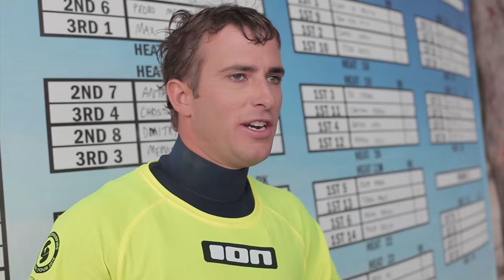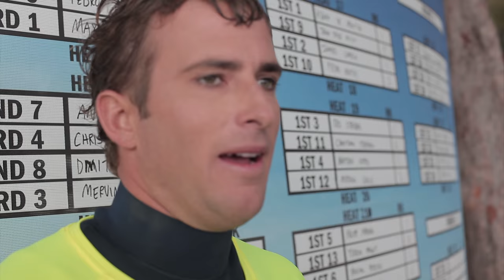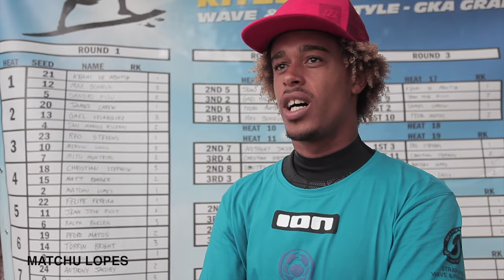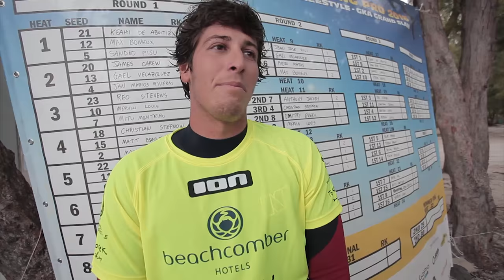GKA Wave and Strapless Freestyle Mauritius Day Two Video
The story of wave kiting, especially at One Eye in Mauritius is a special one, and the 2016 GKA Wave & Strapless Freestyle tour is filled with great characters and riders. This video takes you through rounds two, three and the quarter finals of the Mauritius stop of the tour - and yes, it was a good day of action! Semis and finals action to come.

Featured riders: Matchu Lopes, Patri McLaughlin, Keahi de Aboitiz, Mitu Monteiro, Airton Cozzolino, Reo Stevens, Jeremy Chan...

The GKA Wave & Strapless FreestyleTour will see a mix of freestyle and wave events in 2016, eventually resulting in the crowning of a GKA Wave & Strapless Freestyle Rider of the Year. After Sotavento Mauritius in September, the tour moves on to Dakhla - Morocco in October and Fortaleza in Brazil in November.